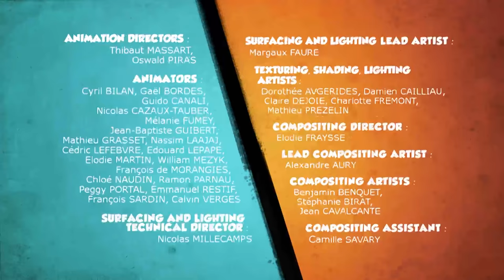Grizzy prépare du pop corn pour sa douce - Grizzy & les Lemmings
Les Lemmings ont inventé un jeu à base de pop-corn qu'il faut gober au vol. Grizzy s'aperçoit que l'ourse dont il est amoureux est attirée par l'odeur du maïs grillé et décide d'improviser un gouter en tête à tête. Encore faut-il récupérer rapidement le pop-corn des Lemmings.